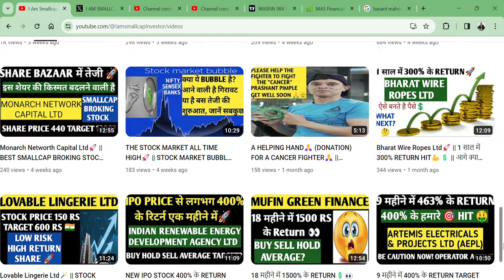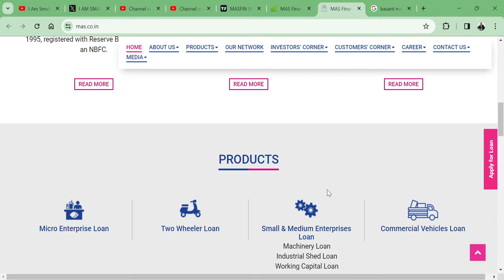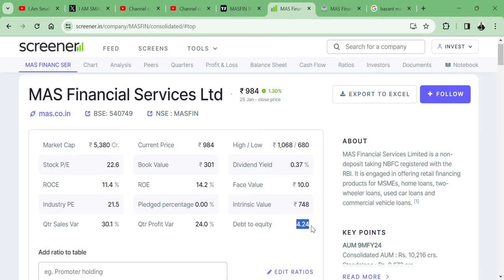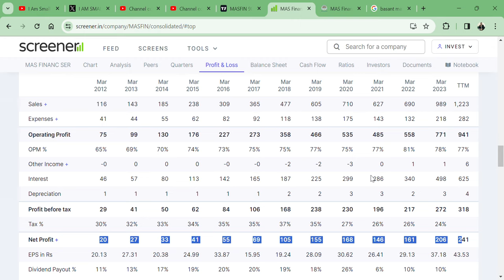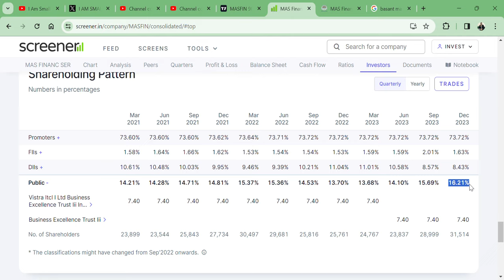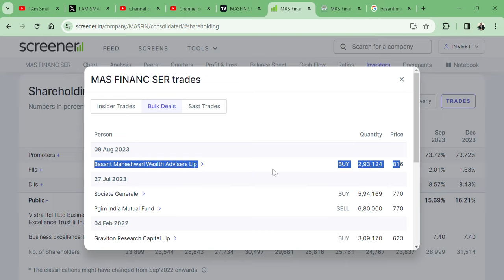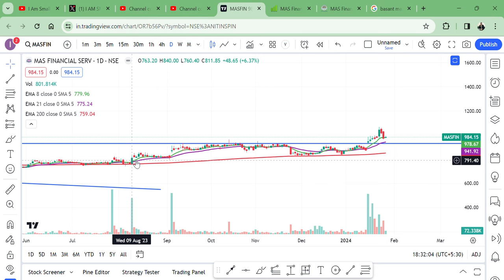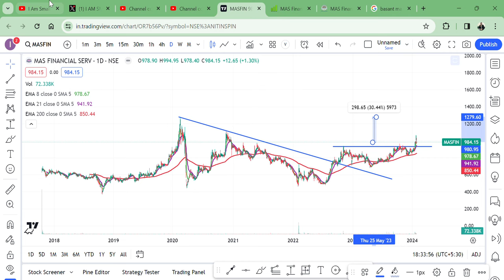Basant Maheshwari SIR के PMS PORTFOLIO STOCK👀 || BUY SELL HOLD AVERAGE?🔥 || MAS FINANCE🎯🚀 TARGET 🔥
HI,

MAS FINANCIAL SERVICES LTD SHARE PRESENT GOOD Q3 RESULT, SHOULD WE BUY SELL HOLD AVERAGE|| COMMENT, AND SHARE. THANKS

HOW IS MAS FINANCIAL SERVICES LTD STOCK Q3 RESULT,